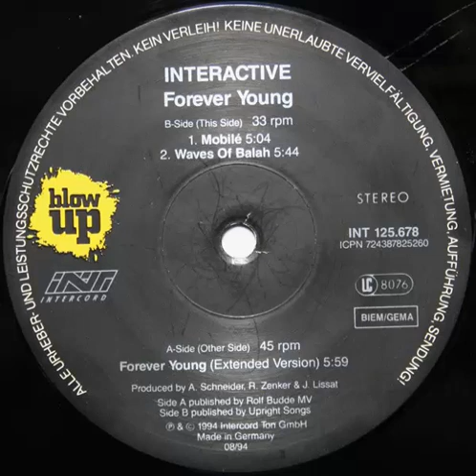Interactive ‎– Forever Young (Extended Version) 1994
Interactive ‎– Forever Young
Género:
Electronic
Estilo:
Trance, Hard Trance, Happy Hardcore
Año:
1994